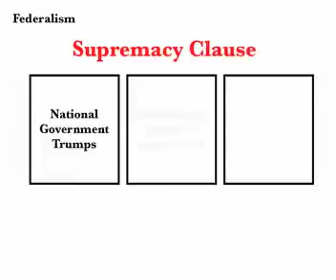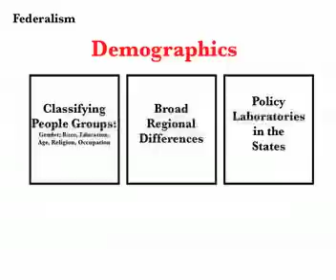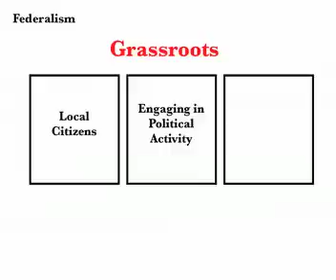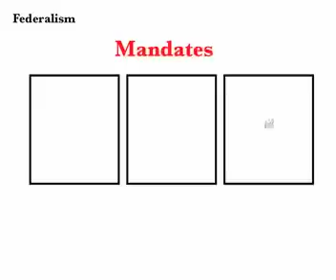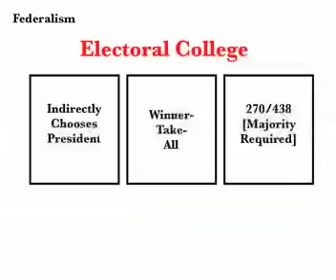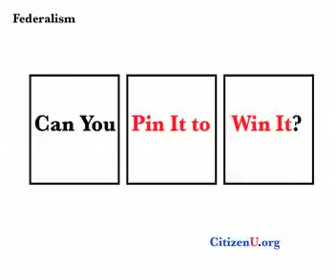Pin It to Win It - Federalism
Play Pin It to Win It with some critical words about American Federalism.